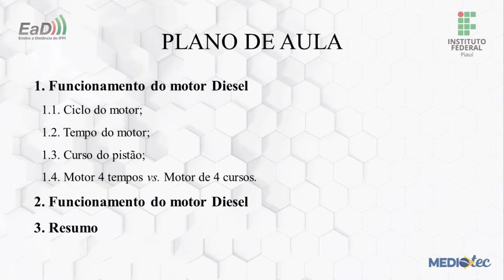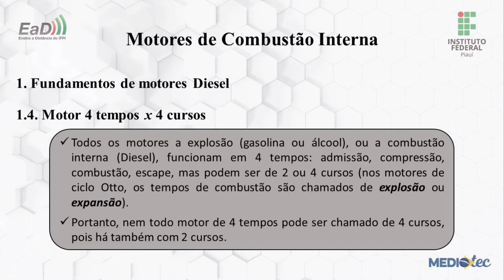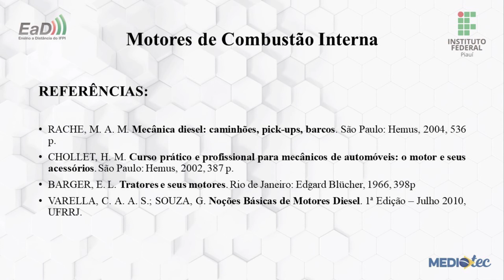Motores de Combustão Interna - Aula II